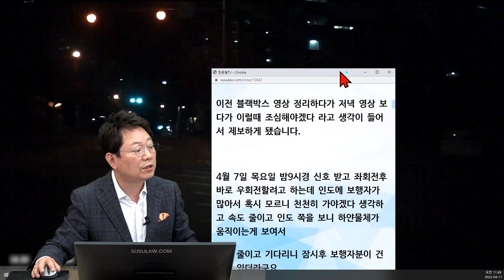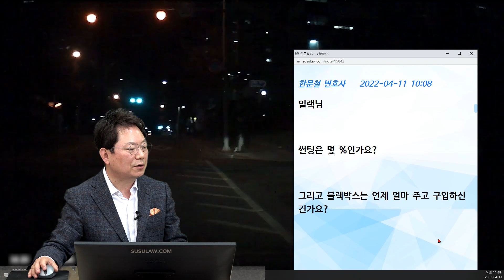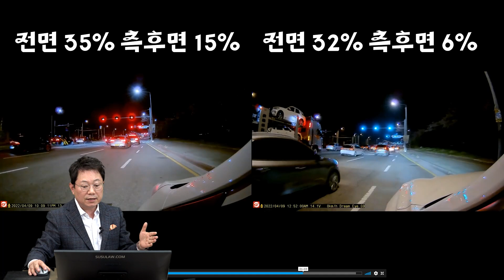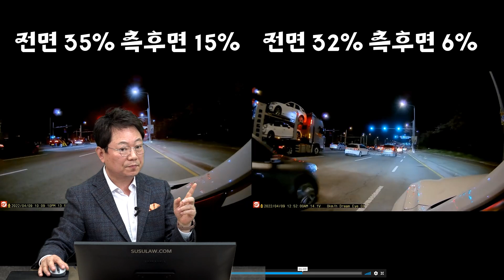15516회. 깜깜한 밤 우회전 하는데 보이는 건 신발뿐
28589
220411 (월) 1부 생방송
썬팅이 찐하면... 사고 날 수도 있습니다!

블박차가 야간에 우회전 하는데, 검은 옷을 입은 보행자의 하얀 운동화만 보이는 상황.

안녕하세요 변호사님 일렉(김지현)입니다. 밤에 골목길로 우회전할 때 조심해야겠습니다.

2022년 04월 07일 09시경 (목)
전라북도 전주시

안녕하세요^^ 변호사님~ 일렉(김지현)입니다.

이전 블랙박스 영상 정리하다가 저녁 영상 보다가 이럴 때 조심해야겠다. 라고 생각이 들어서 제보하게 됐습니다.

4월 7일 목요일 밤9시경 신호 받고 좌회전 후 바로 우회전 하려고 하는데 인도에 보행자가 많아서 혹시 모르니 천천히 가야겠다 생각하고 속도 줄이고 인도 쪽을 보니 하얀 물체가 움직이는 게 보여서

속도 줄이고 기다리니 잠시 후 보행자분이 건너고 있더라고요.

그때 변호사님 말씀 우회전할 때 혹시 모르니 멈추고 확인 후 가라는 말씀이 떠올라서 아~ 이럴 때 말씀하셨구나. 라고 생각했습니다.

위아래 검정 옷 하얀 물체가 뭔가 하고 보니 하얀 운동화였어요.

신발도 검정색이었음 못 봤을 겁니다. 정말 식겁했어요.

한문철 변호사    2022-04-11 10:08
일랙님

썬팅은 몇 %인가요?

그리고 블랙박스는 언제 얼마 주고 구입하신 건가요?

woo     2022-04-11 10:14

썬팅은 35%

블랙박스는 2017년 썬팅할 때 달아 줬는데 10만 원 정도입니다.

28612.  숙제 검사해주세요. 밤새지마~~라말이야...

야간 영상 4번

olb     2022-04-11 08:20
G9모델입니다.

3상황에 따라 조금 다르지만 드림아이가 역광에서 아주 조금 더 나은 것 같고요.

밤에도 더 잘 찍히는 듯합니다. 운전자 눈이랑 더 가까운 것 같고요.

하나는 밤에 너무 밝은 듯하고 하나는 너무 어두운데 드림아이는 운전자 눈이랑 비슷하게 찍히네요.

전체적으로 블박 제품들이 부족한 부분이 많은듯해서 기존 블박은 60점,  드림아이는 70점 주고 싶습니다.

영상 확대 시 화질이 깨지지 않았으면 하는데 너무 큰걸 기대하는 걸까요?

한문철 변호사    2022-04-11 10:15
블랙박스 비교는

밤부엉이님 차에 블랙박스 3개 달고 촬영하신 건가요?

따님 차도 드림아이 블랙박스인가요?

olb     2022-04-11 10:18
제 차에 기존 블박 옆에 두 개 달고 촬영하고 다시 분리해서 딸내미 차 기존 블박 옆에 다시 두개 달아서 촬영하고 분리해서 보관중입니다. 2달 뒤 제차 교체 후 드림아이 달려고요.

한문철 변호사    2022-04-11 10:18
전체적인 부분과 사용 편의성도 중요하지만 제 관점은 번호판 식별을 중요시하기 때문에 그 점만 놓고 본다면 아직 많이 아쉽네요. 주행 중에는 차간 거리 거리가 조금만 벗어나도 번호판 식별이 어렵습니다.

===) 기존 것과 드림아이 공통의 아쉬움인가요?

기존 것은 잘 되는데 드림아이가 식별이 어렵다는 건가요?

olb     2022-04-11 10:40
역광이나 야간 불빛 반사시 드림아이가 좀 더 잘 보이긴 합니다.

하지만 기존 블박보다 조금 나은 것이지 선명하게 잘 보인다는 아닌 듯해요.

제가 사용해 본 블박들도 아쉬운 부분이 많았고요. 그래서 제가 준 점수도 좀 야박할 정도로 기준 블박 60점, 드림아이 70점 준거예요.

7번 영상

한문철 변호사    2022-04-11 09:58
썬팅 비교는 어떻게 하신건가요?

차 두 대를 비교인가요?

같은 차에 썬팅 다른 거 붙여 두 번 촬영인가요?

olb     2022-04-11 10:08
제 차랑 딸내미 차에 각각 블박 달았네요.

딸내미 차는 썬팅이 35%인데 밤에 비오는 날은 그것도 어두워요.

측면은 사이드미러가 장 안보일 정도로요. 측면도 되도록 밝은 썬팅이 안전에 도움 될 듯합니다.

# 루마썬팅